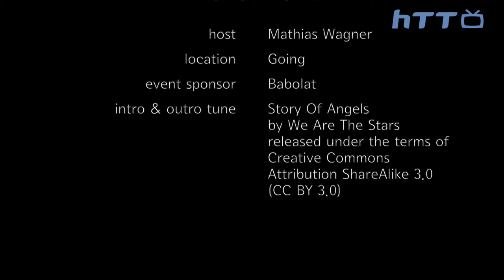Kitzbühel Streifzüge 2014 - TC Going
Interview mit dem Obmann des TC Going, Rober Hager, im Rahmen der Babolat Kitzbühel Trophy 2014 der hobbyTennisTour.